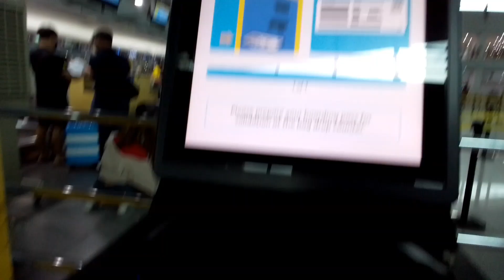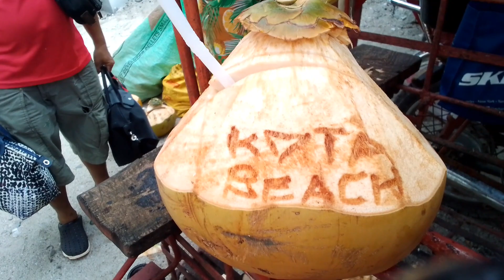Amazing Adventure at Wonderful Resort in Cebu City with Sexy Buko Vendor